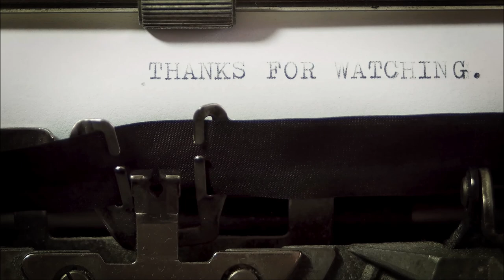Secrets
Registered and protected work 2022.01
Music composed by Laurent Beugnies

3. ((No signal)) Seb Agora from Pixabay
4. ((Artifacts 23761)) Oleg Gamulinskiy from Pixabay
5. ((Man silhouette: Man 44894)) Zaidoopro from Pixabay